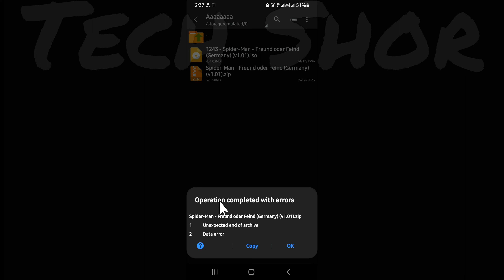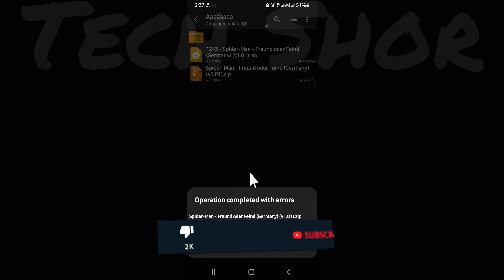ZArchiver Fix Operation Completed With Errors Problem Solve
●My Channel Gears:

● Hp Pavilion Gaming Laptop:

●Boya By M1 Mic :

●Boat Rockerz 400:

●Moto Vlogging Action Pro Chest Mount:

● Fuarez Mic

●Bluetooth Headset

●Bluetooth Speaker

●Wireless Headphone